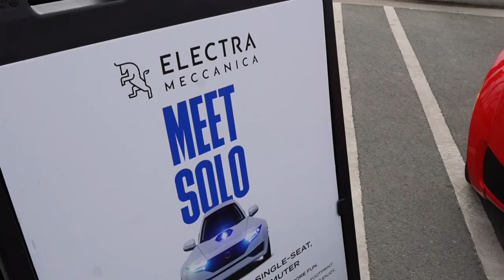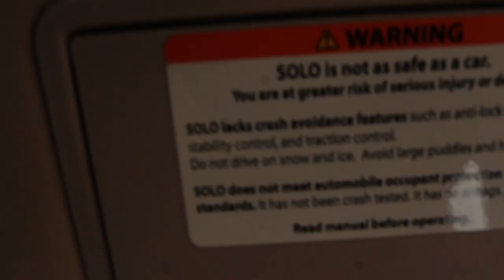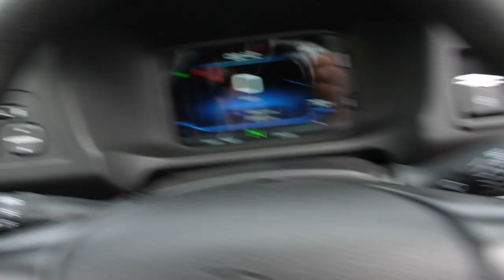Cars & Copters 2022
My Second year bringing the Alfa Romeo 4C to Cars & Copters
Huntington Beach all the way from the Bay Area!